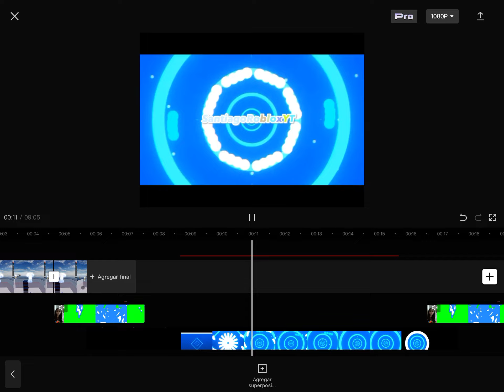Subo el video nuevo hoy o mañana?